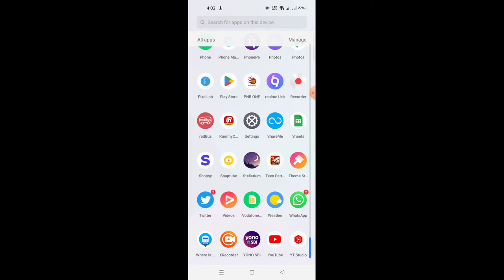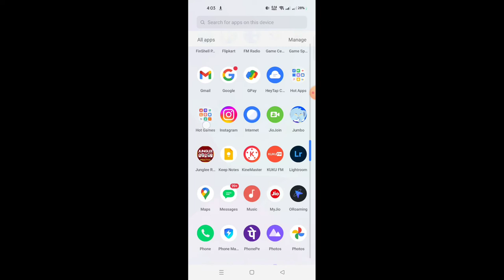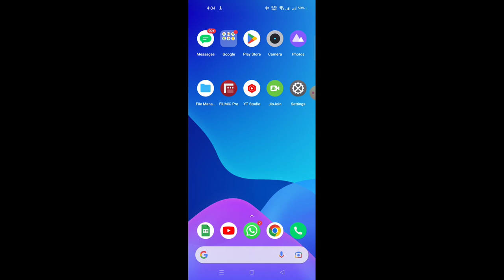how to fix app not working problem in rummy